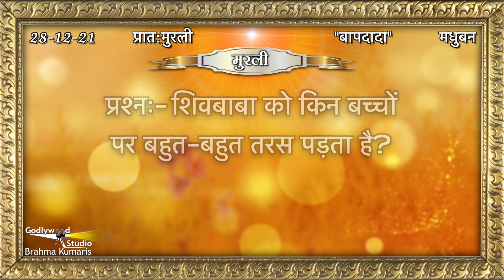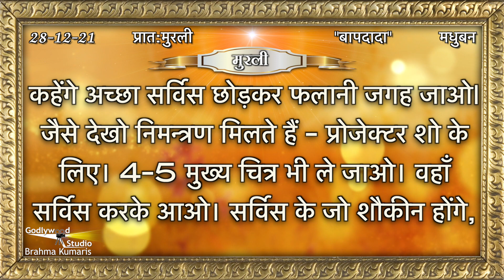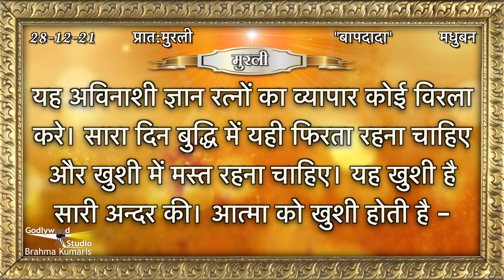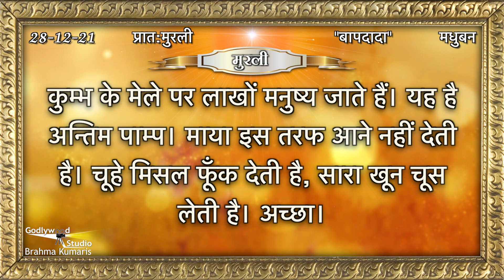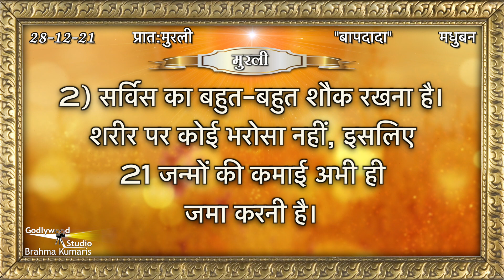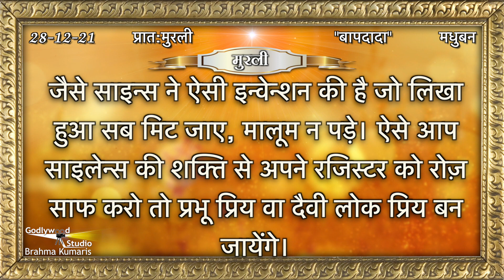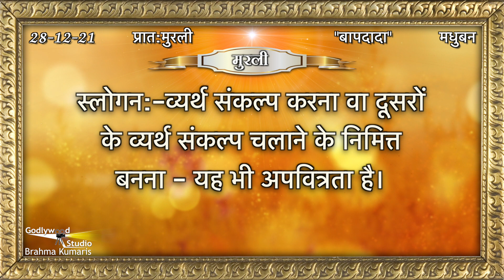Aaj Ki Murli | 28 December 2021 | आज की मुरली | 28-12-21| Today Murli | Daily Murli with Text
“मीठे बच्चे - प्रैक्टिस करो मैं आत्मा हूँ, मैं आत्मा हूँ, शरीर का भान छोड़ दो, बस शिवबाबा को याद करते-करते घर जाना है''

प्रश्नः- शिवबाबा को किन बच्चों पर बहुत-बहुत तरस पड़ता है?

उत्तर:- जो बच्चे अपना वैल्युबुल समय व्यर्थ गँवा देते हैं, बाप का बनकर बाप की सर्विस नहीं करते। उन पर बाप को बहुत-बहुत तरस पड़ता है। बाबा कहते - मेरे बच्चे बने हो तो फर्स्ट ग्रेड बनकर दिखाओ। ज्ञान रत्न जो मिलते हैं उनका दान करो।
धारणा के लिए मुख्य सार:-

1) सवेरे-सवेरे उठकर विचार सागर मंथन करना है। मुरली पढ़कर उस पर चिंतन करके धारण करना है। अविनाशी ज्ञान रत्नों का व्यापार करना है।

2) सर्विस का बहुत-बहुत शौक रखना है। शरीर पर कोई भरोसा नहीं, इसलिए 21 जन्मों की कमाई अभी ही जमा करनी है।

वरदान:- साइलेन्स की शक्ति द्वारा अपने रजिस्टर को साफ करने वाले लोकप्रिय, प्रभू प्रिय भव

जैसे साइन्स ने ऐसी इन्वेन्शन की है जो लिखा हुआ सब मिट जाए, मालूम न पड़े। ऐसे आप साइलेन्स की शक्ति से अपने रजिस्टर को रोज़ साफ करो तो प्रभू प्रिय वा दैवी लोक प्रिय बन जायेंगे। सच्चाई सफाई को सभी पसन्द करते हैं। इसलिए एक दिन के किये हुए व्यर्थ संकल्प वा व्यर्थ कर्म की दूसरे दिन लीक भी न रहे, बीती को बीती कर फुलस्टाप लगा दो तो रजिस्टर साफ रहेगा और साहेब राज़ी हो जायेगा।

स्लोगन:- व्यर्थ संकल्प करना वा दूसरों के व्यर्थ संकल्प चलाने के निमित्त बनना - यह भी अपवित्रता है।

Organizer: Brahmakumaris

Learn Rajyoga Meditation free of cost at your nearest Brahma Kumaris Spiritual Center.Learn Rajyoga Meditation free of cost at your nearest Brahma Kumaris Spiritual Center.
28 December 2021 Murli,
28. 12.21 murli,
28 December ki murli,
28 December 2021 ki murli,
28 December ki murli,
28 December 2021 ki sakar murli,
28 December ki sakar murli,